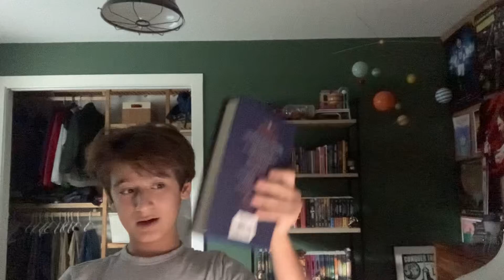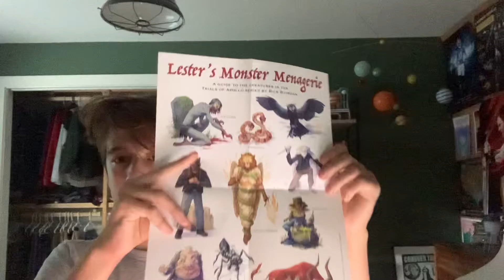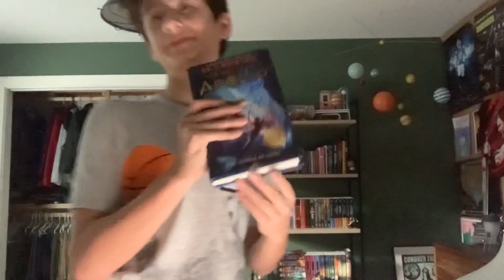The Tower of Nero (First impressions)